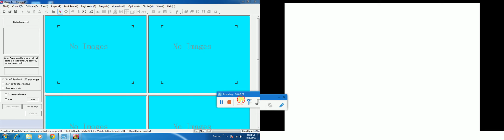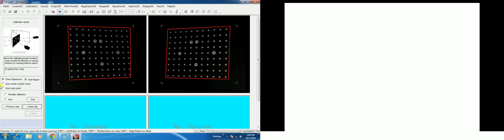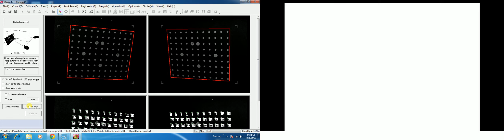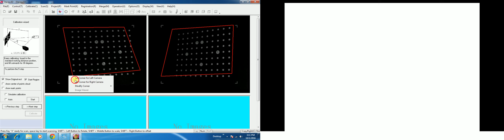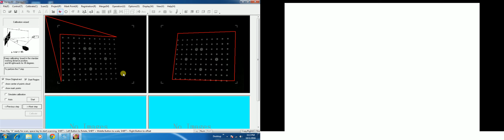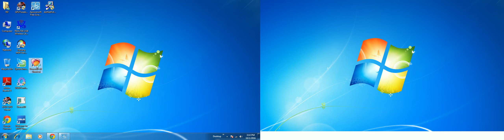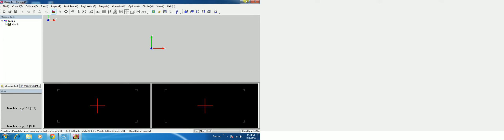calibration OF 3D SCANNER